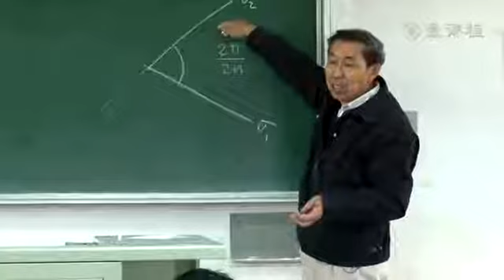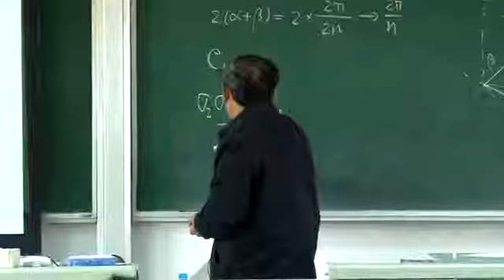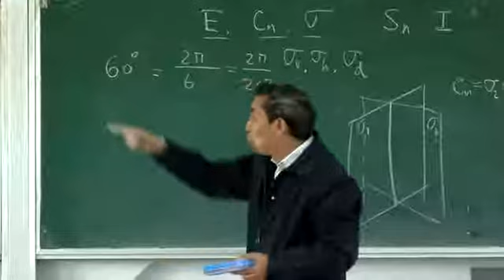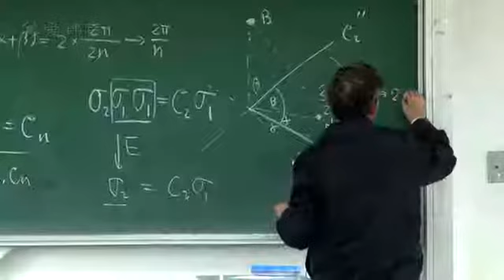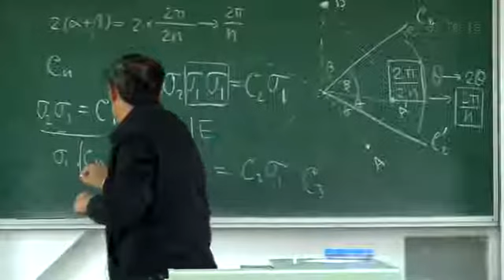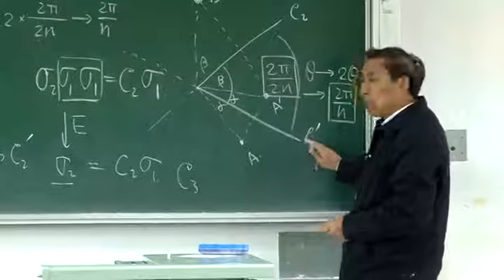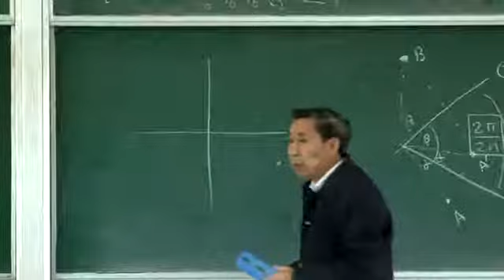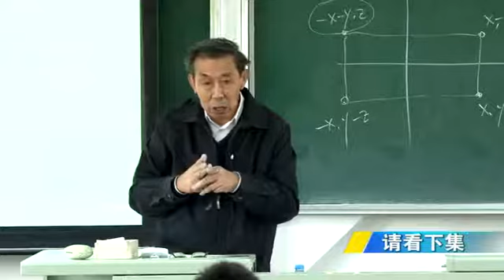46 教学录像 对称元素和对称操作 3 复旦大学 物理化学